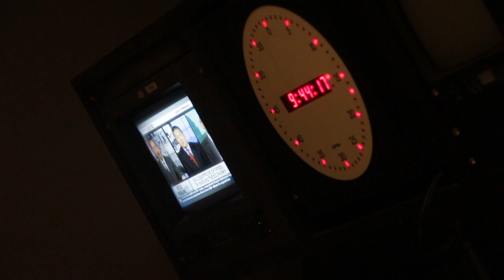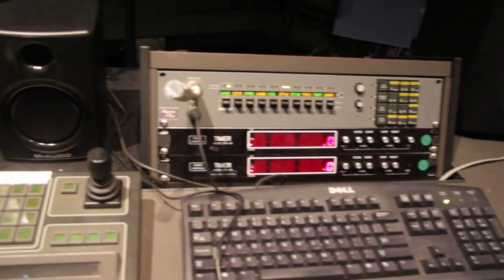The WHYY Experience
ShawneeTV Club recently had the opportunity to take a tour of WHYY's studio in Philadelphia, Pennsylvanian. Here's an inside look at who and what we saw on our trip! Thank you WHYY for giving ShawneeTV this valuable opportunity!

Filmed by Chris Giuseppini and Sean Scannel
Edited by Sam Mitchell
Featuring: Sam Mitchell, Jo Ann Allen, Marty Moss-Coane, Kevin Griffin, Craig Santoro, and Zack Seward (@zackseward).